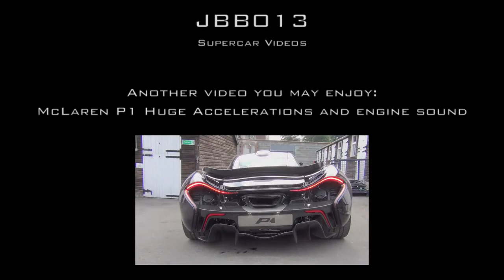Koenigsegg Agera Start Up Sound, Insane Revs and Accelerations